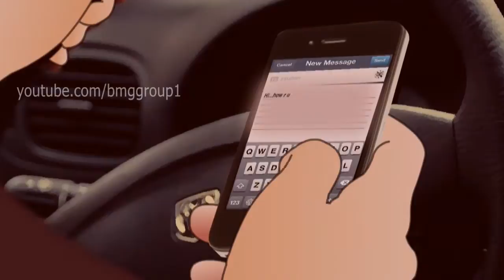Usage of Mobile Phone - Traffic Light - Epi 1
Why is driving in Qatar such a headache, and how can things be fixed?

The human and economic damage caused by road crashes is largely preventable. Lack of knowledge and awareness regarding road traffic rules and regulations, violation of traffic rules, flaws in road design and engineering, coupled with driver behavior, can be overcome with concerted effort.

This project aims to create a public awareness program through 2D animation series "Traffic Light". These kinds of activities help the otherwise ignorant and unaware community to empower them with the right behavior on the road, either he is a driver or a pedestrian, which reflects to an overall safety and discipline of the live.